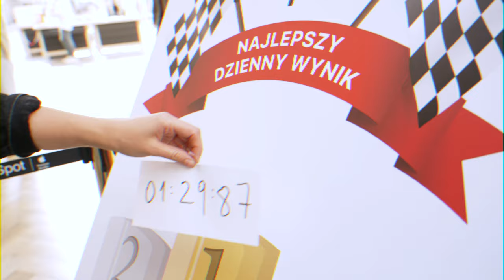Otwarcie salonu iSpot w Atrium Promenada